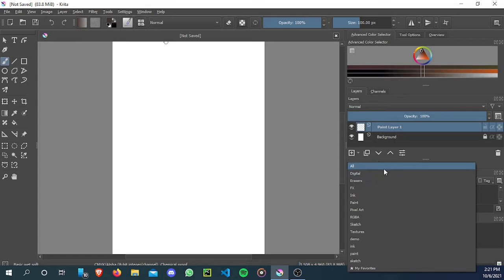How to add more tools in Krita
Today I'll be going to show y'all how to add more tools in Krita without any other software!

Credits:
Video editor: Poxzii#3811